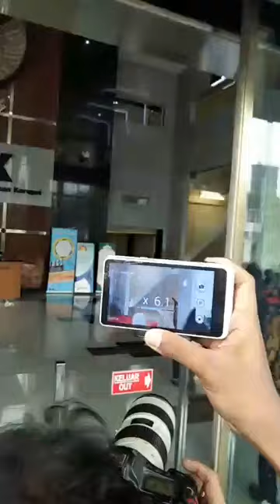Gubernur Aceh Tiba di Gedung KPK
GUBERNUR ACEH IRWANDI YUSUF TIBA DI GEDUNG MERAH PUTIH KOMISI PEMBERANTASAN KORUPSI (KPK), KUNINGAN, JAKARTA SELATAN, RABU (4/7/2018). DIKETAHUI, GUBENUR IRWANDI TERJARING OPERASI TANGKAP TANGAN (OTT) KPK TERKAIT DANA OTONOMI KHUSUS ACEH TAHUN 2018 PADA SELASA (3/7/2018) MALAM.